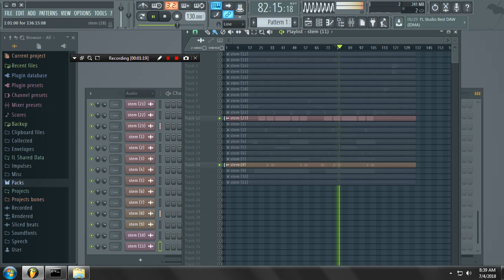Backdrop - Ode To Enei (Stems)